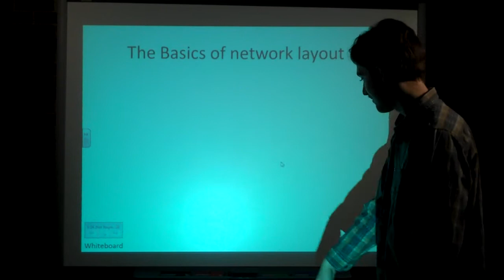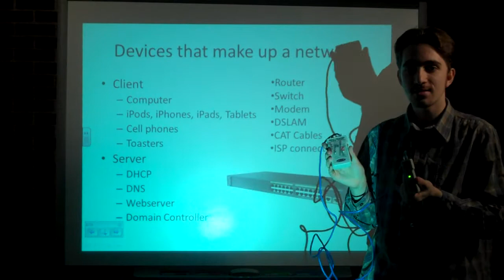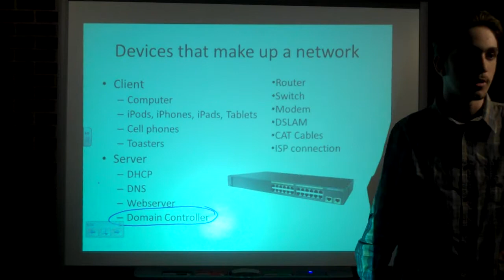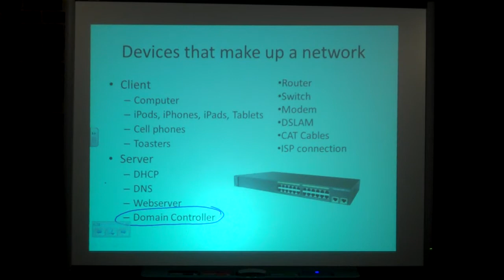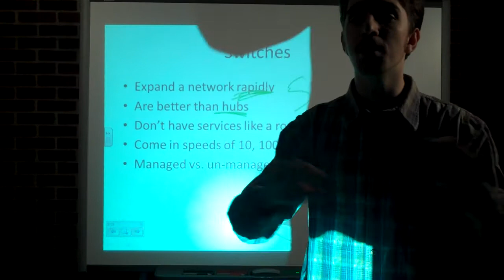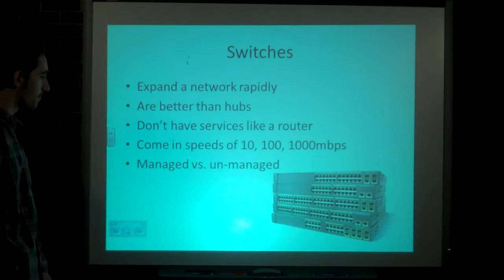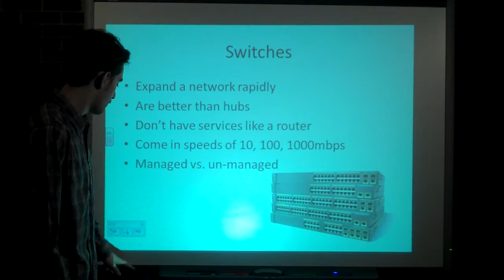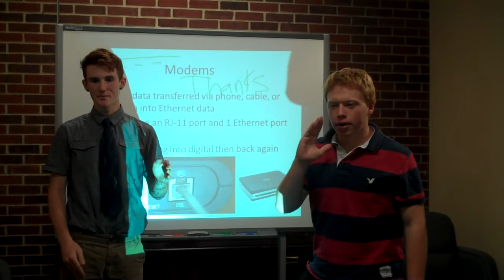Big Coss Networking Meeting 3 Part 3/3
We get into networking more. Go over switches better, and scratched a bit about IP addresses. Not the hard core stuff yet. ;P